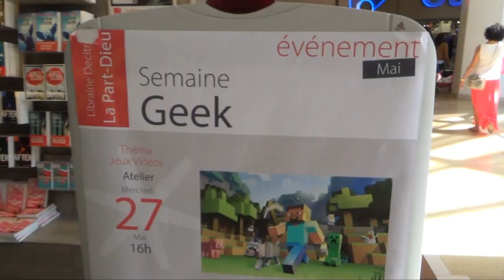ElvIRL #304 - ATELIER MINECRAFT À LYON